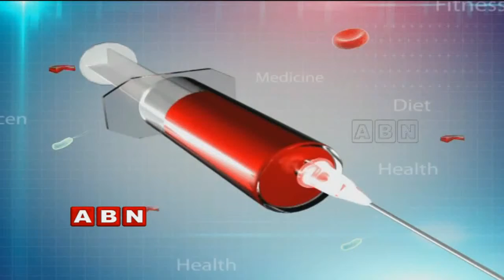Clinic (07-08-2015)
Watch ABN Andhrajyothy, the no 1 Telugu news channel, a 24/7 LIVE news channel dedicated to live reports, exclusive interviews, breaking news, sport, weather, entertainment, business updates and current affairs.